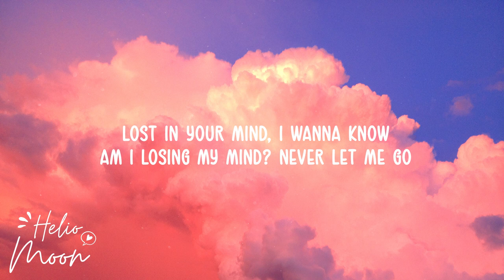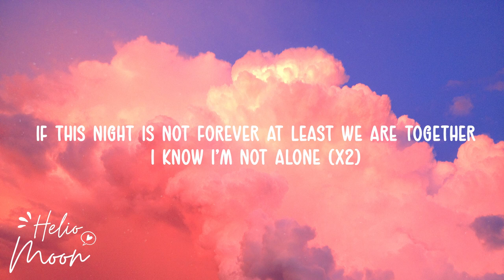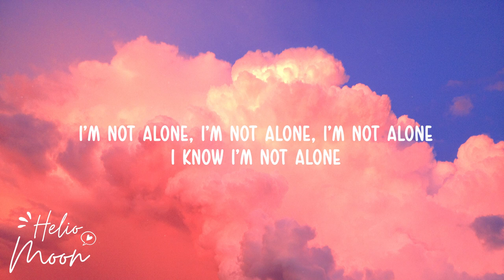Alan Walker - Alone (Lyrics) "Lost in your mind"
Alan Walker - Alone (Lyrics) "Lost in your mind" -  @HelioMoon